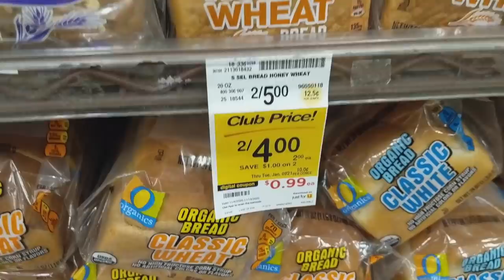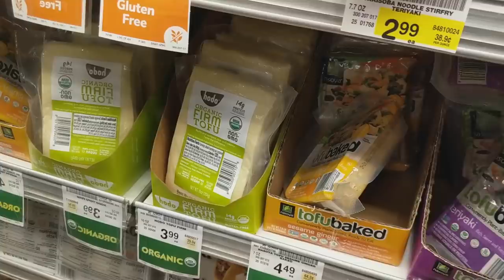嗅ぎすぎて貧血！日本のシャンプーいい匂い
使ってるカメラ: Canon G7X Mark II

この動画は提供動画じゃありません。スポンサーされてません。私のオリジナルのコンテツです。私がレビューのために商品を受け取った場合は、全ての意見は100％正直な意見。私は登録者のみんなに私が使った、レビューした全ての商品のいいところ、悪いところを伝えたい、みんなそれで参考になると嬉しい。